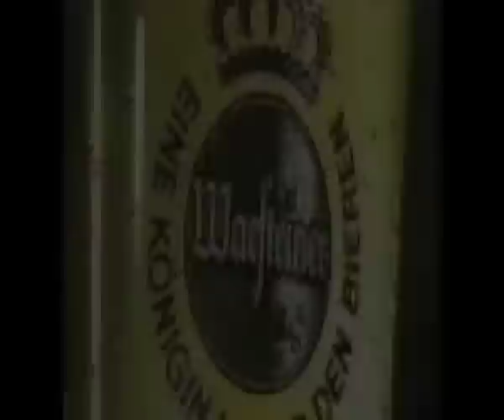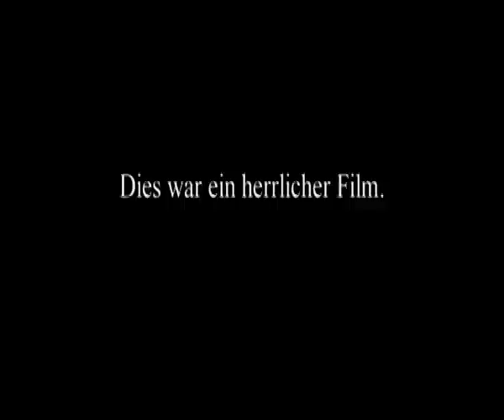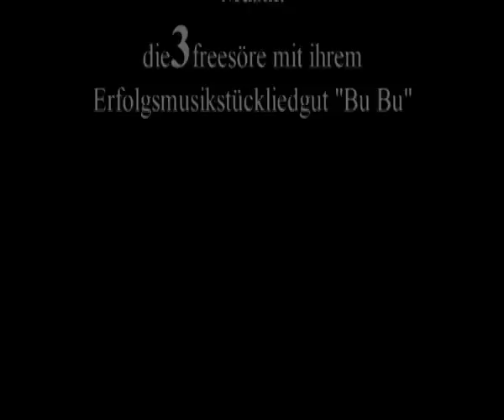AutoStopa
Serbisch Autostopa fäht nach Hochzät furzend weitä.
Lustig Fülmchen:
mit U.R.K. Oberforcher, Roderick O.Pischl, Mike Rinner,